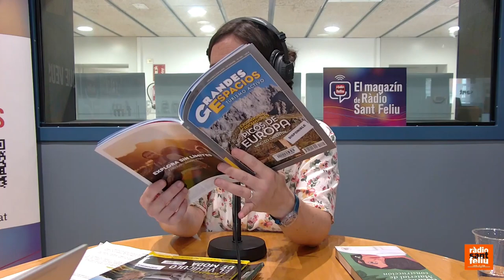Biblioteca Montserrat Roig 20/06/2024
L’Alea Ardanuy, bibliotecària de la Biblioteca Montserrat Roig, ens recomana algunes revistes de viatges que podem trobar a la la biblioteca i també ens parla d'actualitat literària, destacant tres llibres premiats recentment.